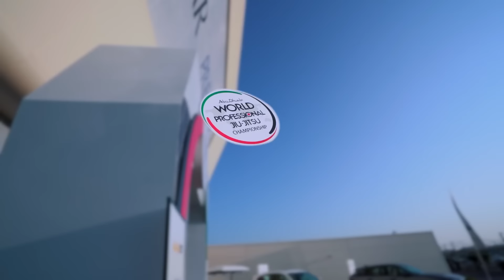⚠️ 4 Days Left For Registration ADWPJJC ⚠️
⚠️ 4 Days Left for Registration ⚠️

Register now to ADWPJJC23, and don't miss out on the chance to participate in the biggest Jiu-Jitsu event of the year!